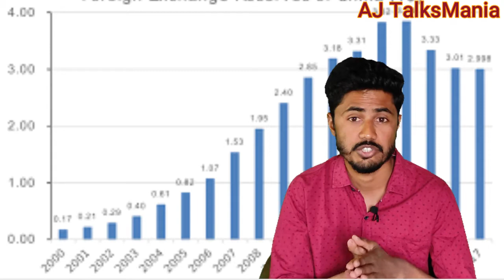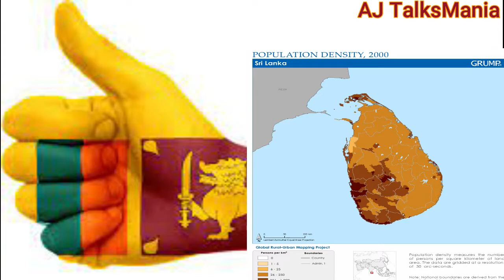Sri lanka Economic Crisis I Explanation I Gotabaya Rajpaksha I Arjun Singh Rawat